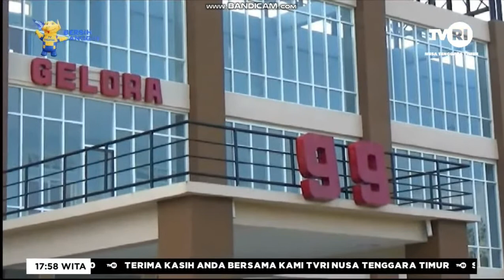Persiapan Lapangan untuk Perhelatan ETMC Sudah 90 % - TVRI NTT